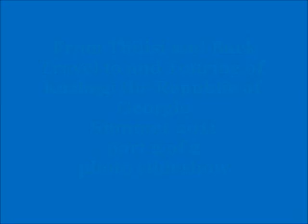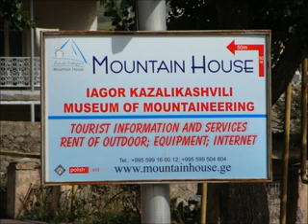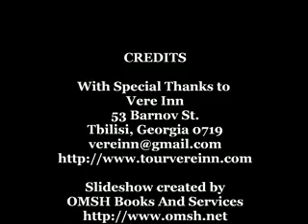From Tbilisi and back: Travel and Tour in Kazbegi the Republic of Georgia 2 of 2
From Tbilisi and Back: Travel and Tour in Kazbegi the Republic of Georgia 2 of 2 Are you covered? $17 a month membership - Legal Shield with profound benefits